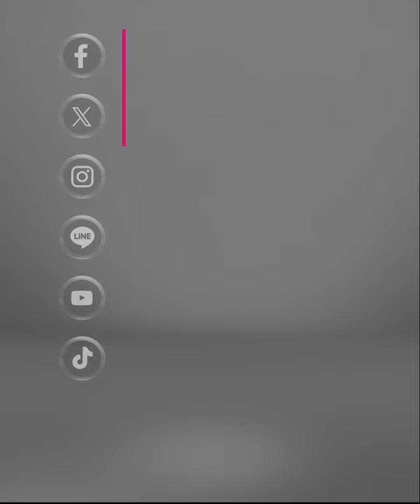เอ็นดู! หลานชาย ช่วยยายขายของริมถนน แบ่งน้ำซุปถุงเดียวกินด้วยกัน | HOTSHOT เดลินิวส์ 28/05/67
เอ็นดู! หลานชาย ช่วยยายขายของริมถนน แบ่งน้ำซุปถุงเดียวกินด้วยกัน